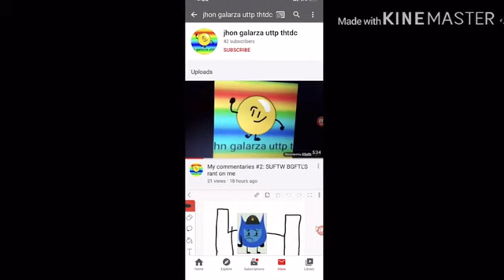John Galarza Uttp Thdtc Parody